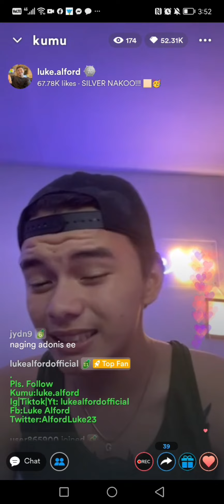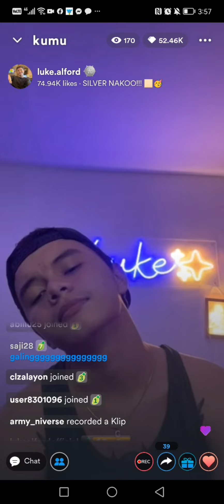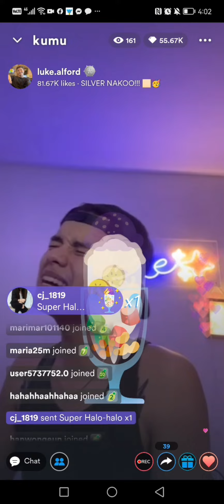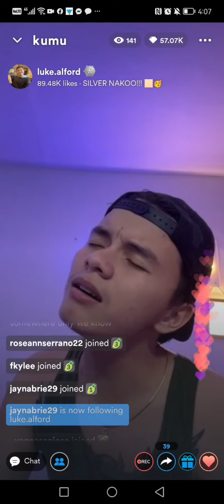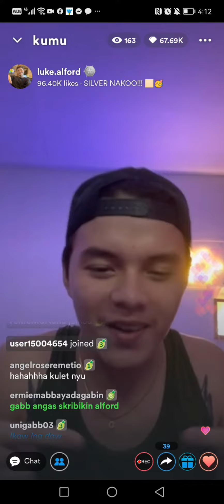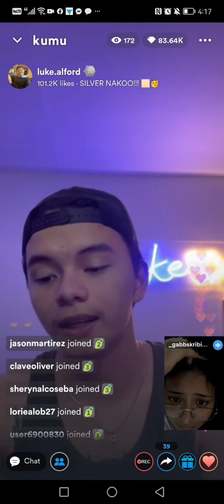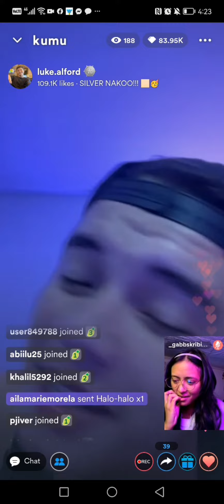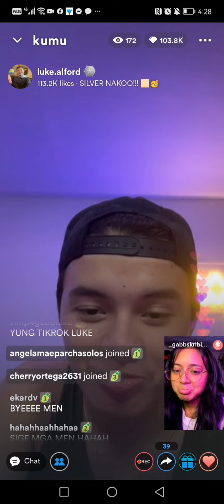LUKE KUMU LIVE STREAM(08-05-22)